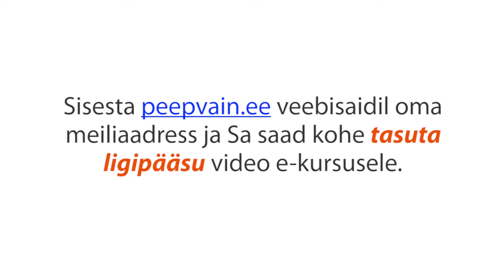Annan Sulle tasuta videokoolituse!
Mine veebilehele ja võta omale tasuta 6 osaline videokoolitus: "Väga hea 2014. aasta!"